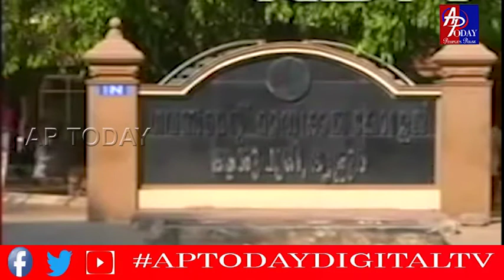APTODAYDIGITALTV కోరలు చేస్తున్న కరోనా..చైనాలో చావు కేకలు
కోరలు చేస్తున్న కరోనా..చైనాలో చావు కేకలు